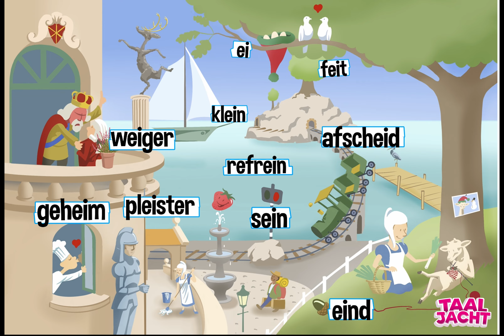Taaljacht - Ei-liedje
In deze video kun je in het Taaljacht ei-liedje oefenen met de 'ei' klank. Vanaf zomer 2024 is deze video ook in de leerkrachten software te vinden.